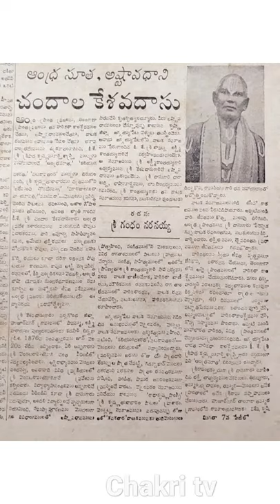ASHTAVADANA BY CHANDALA KESAVA DASU , HISTORY PHOTO (1969)